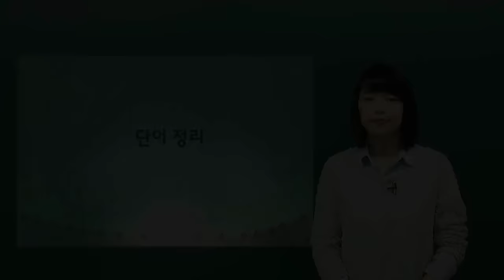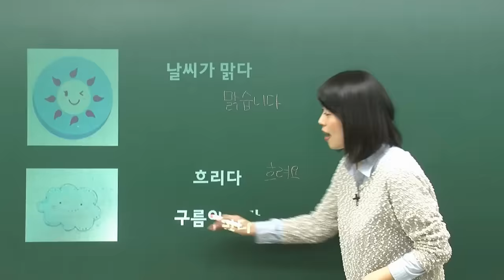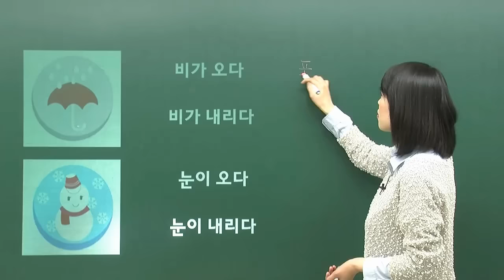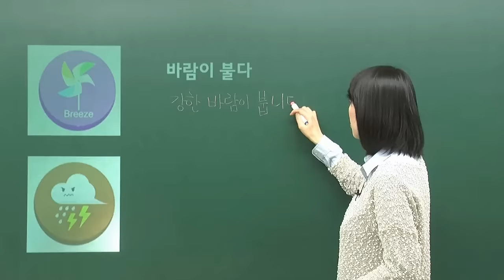한국어 기본 문법 _날씨표현 배우기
날씨와 관련된 어휘를 배울 수 있습니다.
날씨가 맑다, 흐리다, 구름이 많다, 비가 오다 등
다양한 날씨 표현에 대해 알아볼까요?

한국어를 공부할 때 반드시 알아야 생활 표현 및
기초 문법을 MasterTOPIK 사이트에서 온라인 동영상 강의로
공부할 수 있습니다.

Có thể học về thời tiết và các từ liên quan đến thời tiết
Thời tiết trong lành, trời u ám, trời nhiều mây, trời mưa…
Chúng ta cùng tìm hiểu về các biểu hiện đa dạng của thời tiết nhé.

Với các bài giảng video của MasterTOPIk thì bạn có thể học được tiếng Hàn dùng trong sinh hoạt và các ngữ pháp cơ cản mà khi học tiếng Hàn nhất định phải biết.